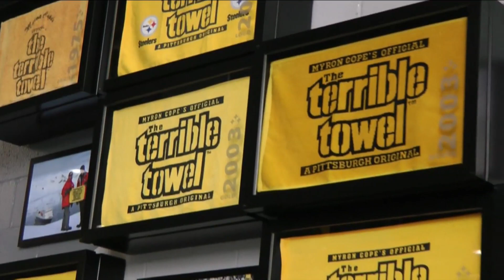Pittsburgh 2015 International teaser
The Barbershop Harmony Society is bringing its annual International Convention to Pittsburgh, Pennsylvania in 2015. Are you ready?